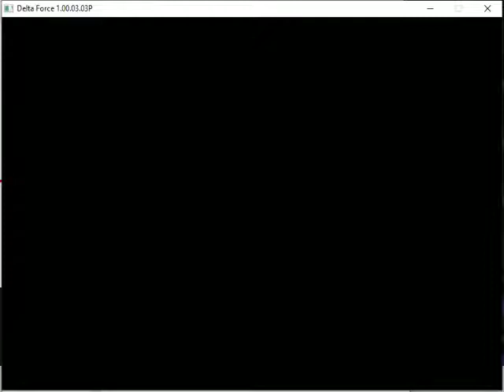Snow Fox (Novoya Zemlya Campaign) - Delta Force (1998) - PC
NO COMMENTARY, PURE GAMEPLAY!

Mission starts at 0:28

**PLEASE READ PLAYLIST INFO FOR GENERAL BACKGROUND**

So, the finale is as difficult as one expects. I proceed left from where I start, and continue walking until I reach a point where the hill juts up suddenly. I use this as cover, and snipe the enemies on the roofs, then proceed to snipe everyone on the ground around the first cluster of buildings.

I proceed to the objective, killing those in bunkers and trying to pick off whoever I can find. Once I reach the objective, it becomes a question of clearing the buildings, which I proceed to do so.

I got quite lucky at one point as I ran out of pistol bullets and had to quickly switch to my sniper - had the enemy returned fire, this wouldn't have been displayed as a success!